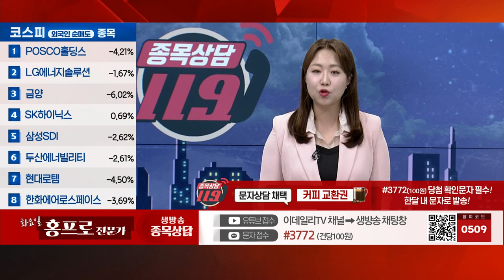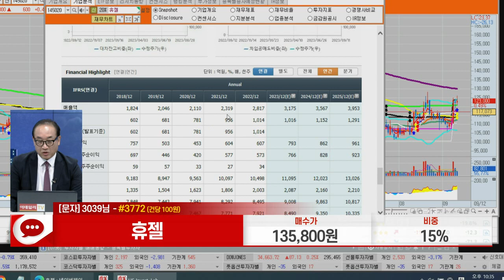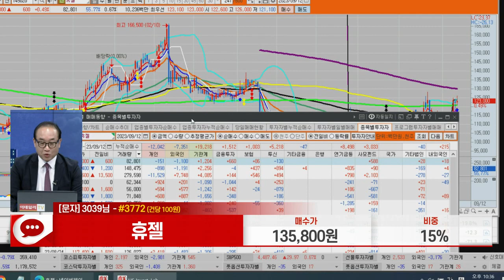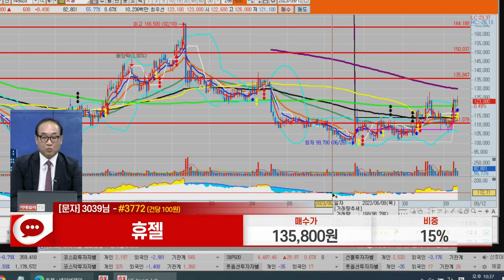휴젤(145020)_홍프로 전문가_종목 상담 (20230912)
1) 문자: #3772 (유료 100원)
2) 유튜브: 이데일리TV 채널›생방송 채팅창